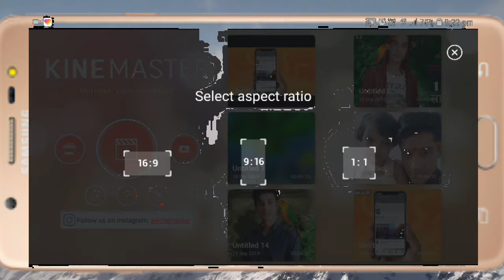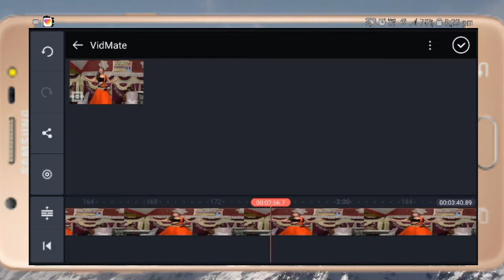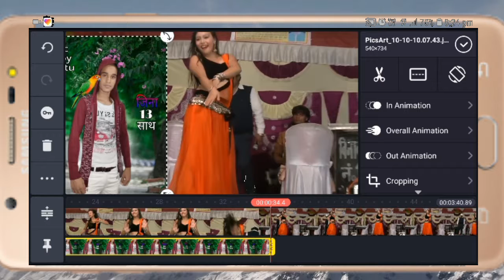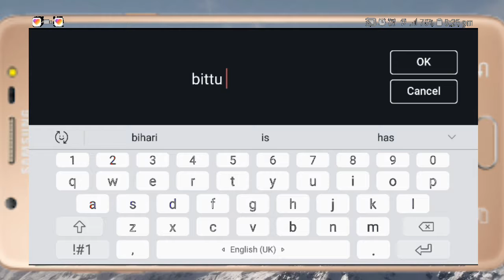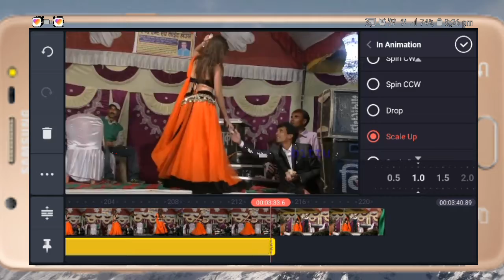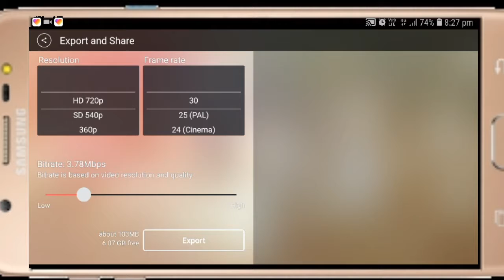Video me apna name and photo kaise dale||कोई भी विडियो में अपना नाम और फोटो डाले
Video me apna name aur photos kaise dale
Koi bhi video me apna name aur photos dale
Video par name likhe
Video me photo kaise dale
Kinemaster tutorial